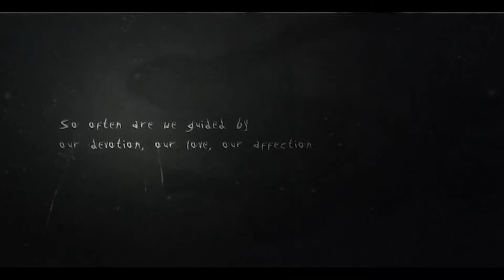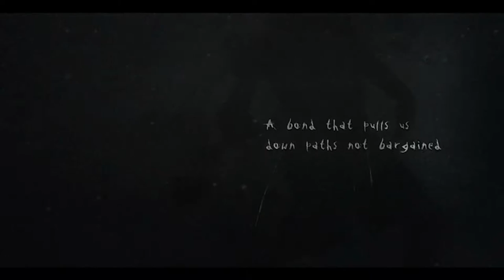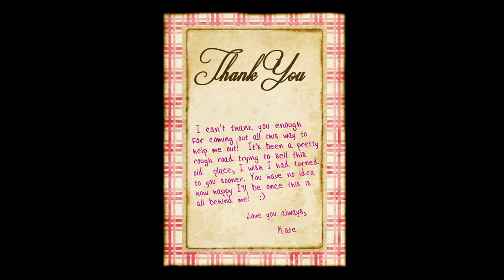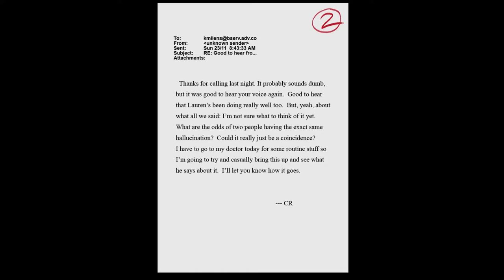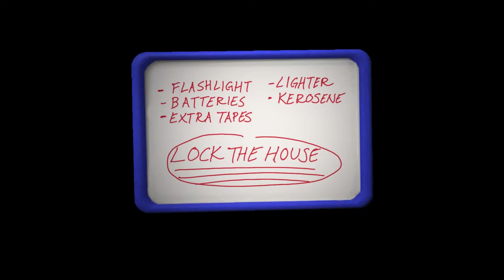Slender The Arrival #1 Tajemniczy dom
Opis gry na podstawie serwisu gry-online.pl:
Slender: The Arrival to gra należaca do gatunku survival-horror, będąca komercyjną kontynuacją darmowego przeboju Slender: The Eight Pages. Projekt opracował twórca oryginału, czyli Mark Hadley oraz zespół Blue Isle Studios.

Gra jest pierwszoosobowym horrorem, w którym naszym zadaniem jest poznanie mrocznej historii oraz ucieczka przed niebezpieczeństwem. Rozgrywka polega głównie na poszukiwaniu rozrzuconych po okolicy przedmiotów, takich jak strony manuskryptu opisujące tytułowe stworzenie oraz wchodzeniu w interakcje z przedmiotami, na przykład generatorami napięcia. Zagrożeniem przed jakim uciekamy jest Slender Man. Dziwaczny stwór, którego legenda narodziła się w internecie w połowie lat 2000.

Ścigające nas monstrum nie zamierza dopuścić do odkrycia jego sekretów, tak więc podczas poszukiwań cały czas śledzi on gracza i powoli skraca dystans do swojej ofiary. Tym, co czyni Slender: The Arrival wyjątkowym jest fakt, że bohater nie dysponuje żadną bronią, a jego ekwipunek ogranicza się do prostej latarki. Co gorsza samo spojrzenie na goniącą go poczwarę może przyprawić o utratę zmysłów. Aby przeżyć konieczne jest zatem unikanie kontaktu z potworem.

W porównaniu z darmowym pierwowzorem Slender: The Arrival oferuje więcej poziomów, lepszą grafikę, dodatkowego wroga czyhającego na gracza oraz rozbudowany wątek fabularny. Przede wszystkim jednak, jest jeszcze bardziej przerażający.

Wymagania sprzętowe:
Quad Core i5 2.3 GHz, 3 GB RAM, karta grafiki 1 GB (GeForce 260 lub lepsza), 2 GB HDD, Windows XP/Vista/7, łącze internetowe